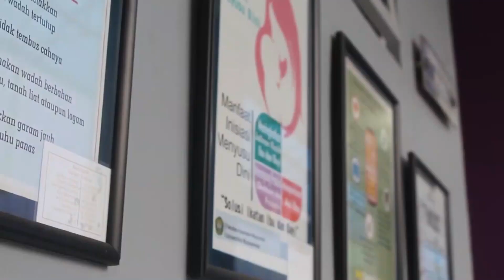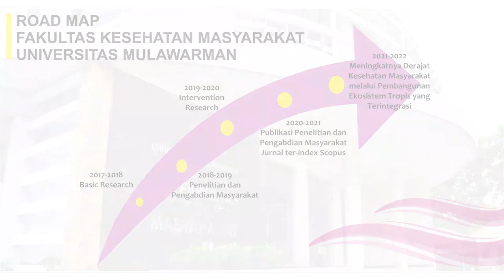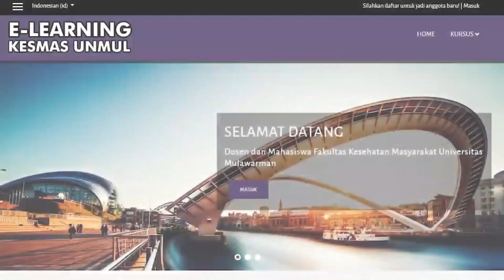Profil FKM Unmul (New)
Profil Fakultas Kesehatan Masyarakat Universitas Mulawarman Samarinda